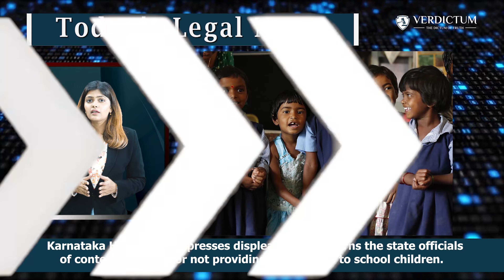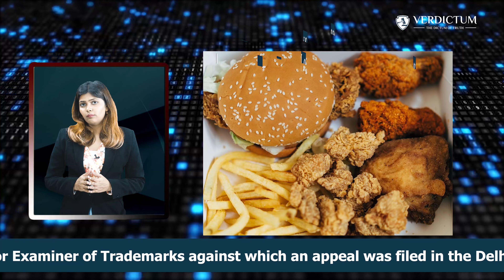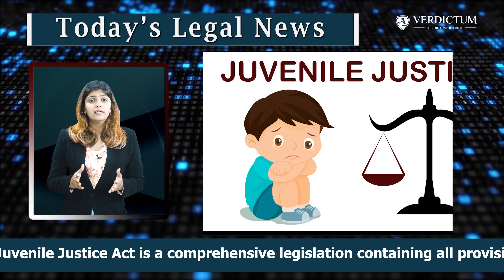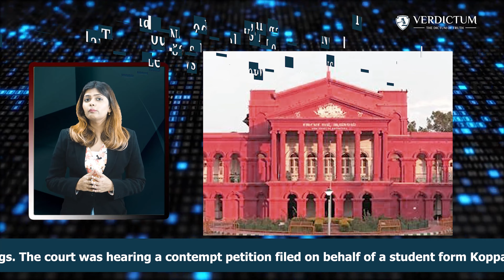Today's Legal News : February 16, 2023.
Follow Verdictum for the latest legal updates and comprehensive coverage of Supreme Court Judgments, without any registration or subscription.